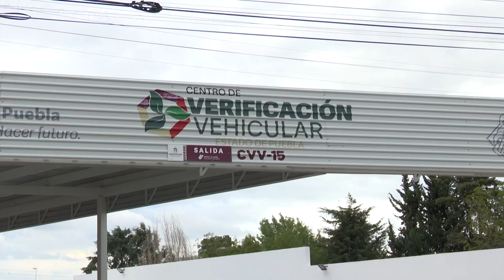Este lunes 31 de julio fue el último día de la prórroga de verificación vehicular.